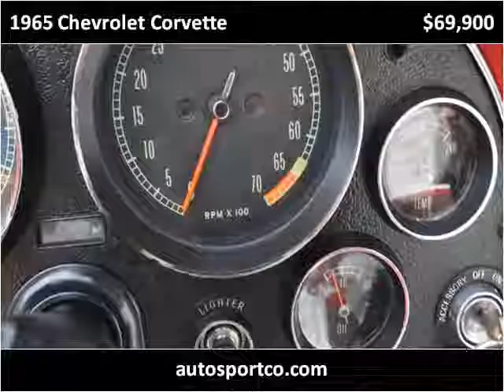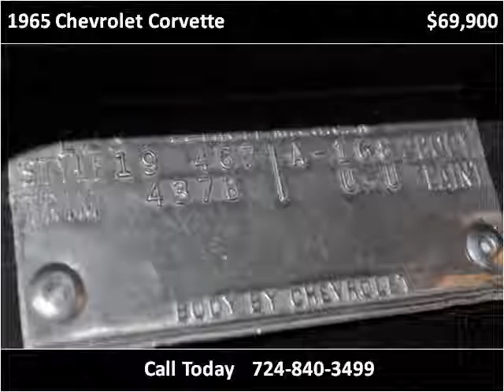1965 Chevrolet Corvette Used Cars Indiana PA